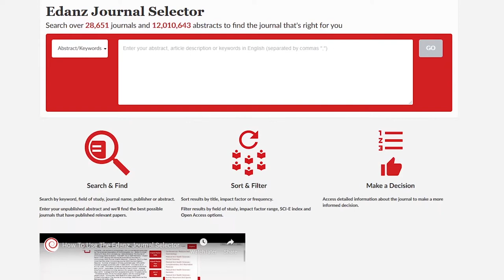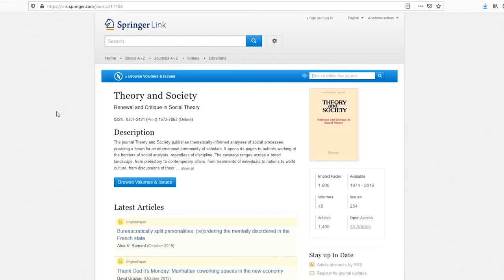¿Dónde publico mi artículo? Edanz Journal Selector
No sabes en cuál revista puedes publicar tu investigación, ¿pero tienes un abstract en inglés?
Te invito a descubrir el recomendador de Edanz Journal Selector, donde le podrás dar tu abstract al sistema y te recomendará a cuáles revistas podrías enviar tu artículo.